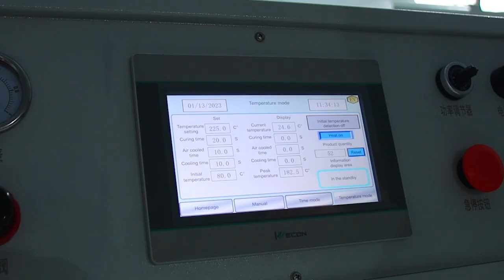Hot Melt Welding Machine for Filter Element Middle Seam Welding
Mainly used for hot melt welding filter membranes. Suitable for PP, PES, PTFE, etc. membrane materials.

1. Versatile Compatibility
2. Robust and durable welding
3. Perfect for Folded Filters
4. Precision and Consistency
5. Advanced Engineering